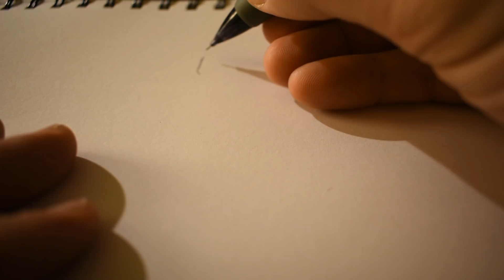Drawing Wolverine from X-Men - ASMR - Whispering/ Sketching Sounds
In this ASMR video I am sketching from scratch one of my favorite comic book characters, Wolverine. I grew up watching the X-Men cartoon series and without a doubt Wolverine was the most interesting character. He is seemingly invincible but at the same time wants nothing more than to self destruct in order to find peace. His entire history is fascinating and it was brought to life on the big screen with dedication from Hugh Jackman, who retired the character in this year's terrific Logan.

This is my tribute to the character and I hope you enjoy it. The first half of the video is pure sketching- the reason I am not speaking is because I am trying not to fuck it up.

This is a great ASMR video for relaxation or just a video of the process of how to draw Wolverine.

If you have any future requests I'd like to hear them.

Thanks
THERUBBERSTUDIOS